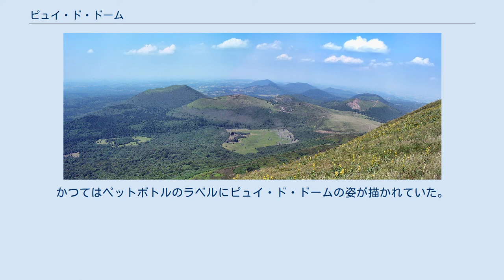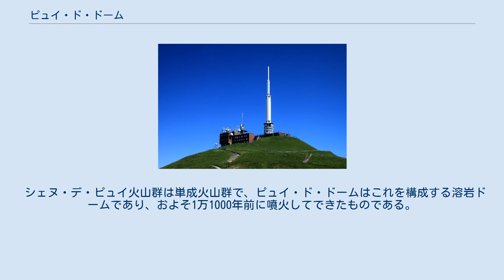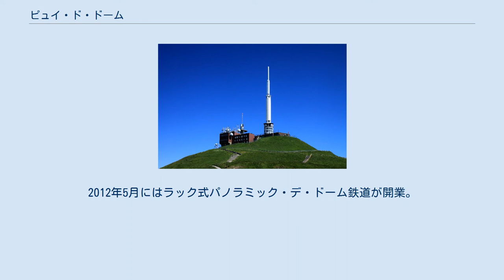ピュイ・ド・ドーム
ピュイ＝ド＝ドーム県
ピュイ・ド・ドーム（フランス語： Puy de Dôme）とは、フランスのピュイ＝ド＝ドーム県にあるにある標高1,464mの火山。
 南北に連なるシェヌ・デ・ピュイ火山群の最高峰で、県の名称はこの山に因む。
県庁所在地のクレルモン＝フェランの市街地から西へ9kmほどの距離にある。
「ピュイ」とは、オーヴェルニュ地方で使われる、火山に付けられたローカルな固有名詞に近い言葉で、円錐形の小さな火山を意味する。
 シェヌ・デ・ピュイ火山群では大西洋から吹く湿った大気が阻まれて多量の雨をもたらす。
雨は透水性の高い火山噴出物の中に染みこみ、地下水となってふたたび麓に湧き出す。
これを利用したのが、日本でも広く販売されているミネラルウォーター『ボルヴィック』である。
かつてはペットボトルのラベルにピュイ・ド・ドームの姿が描かれていた。
 シェヌ・デ・ピュイ火山群は単成火山群で、ピュイ・ド・ドームはこれを構成する溶岩ドームであり、およそ1万1000年前に噴火してできたものである。
麓の平坦面からの比高は450mほど。
山体は西側がやや急斜面であることや、山頂が三角形であることから、一度つくられた溶岩ドームの東側が大崩壊し、その後、新たな溶岩ドームが埋めて現在の姿となったと考えられている。
 1648年、トリチェリの真空実験（トリチェリの真空）を耳にしたパスカルが義兄ペリエに頼み、ピュイ・ド・ドームにて水銀柱を使って真空と大気圧の関係を証明した（ピュイ・ド・ドームの実験）。
この業績により、後に圧力・応力の単位がパスカルと名づけられた。
 1872年、ローマ時代の神殿跡（Temple de Mercure）が、山頂で気象台の建設中に発見され保存されている。
 1956年、放送事業者であるTDFの高さ73mに及ぶ電波塔が建設された。
 ピュイ・ド・ドームには展望を求めて多くの観光客が訪れる。
2012年5月にはラック式パノラミック・デ・ドーム鉄道が開業。
東麓から時計回りに高度を上げて山頂まで達している。
登山道を使って登頂することもできる。
また、山体の形状や植生、アクセスの良さからスカイスポーツの場としても利用されている。
 クレルモン＝フェランの街の中心にある巨大な大聖堂は、シェヌ・デ・ピュイ火山群の溶岩から切り出された石材を利用して建造されたため、街並と異なった黒色をしている。